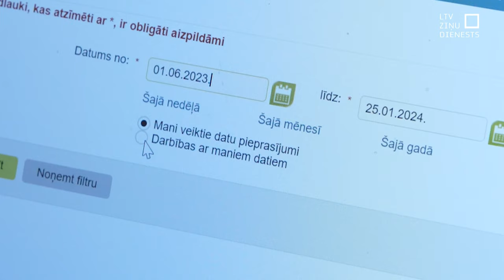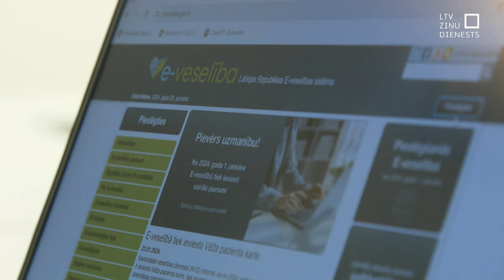Pieaug sūdzību skaits par mediķiem, kas vienkārši ziņkārības dēļ ir piekļuvuši pacientu datiem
Pieaug sūdzību skaits par mediķiem, kas vienkārši ziņkārības dēļ ir piekļuvuši pacientu datiem – diagnozēm, analīžu rezultātiem un tamlīdzīgai informācijai. Nu jau datu valsts inspekcija apsver ka ar aizrādījumu un rājienu – kā līdz šim – nepietiks un būs jāķeras pie naudas sodiem.